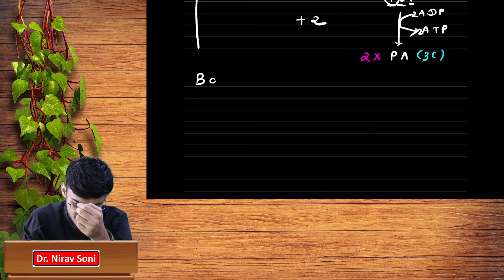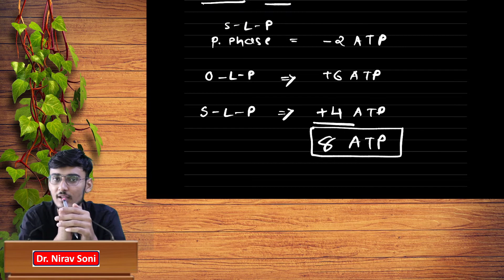Glycolysis || NEET || Resppiraton in plants || DR.NIRAV SONI